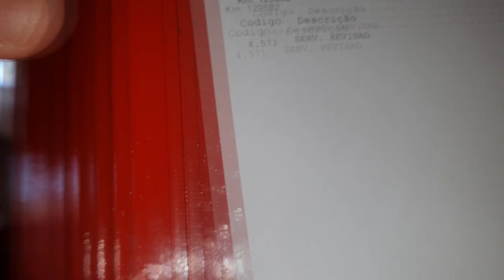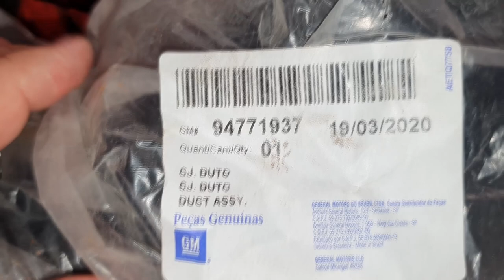EP. 536 // Chevrolet S10 Pintura BRANCA DESCASCANDO e a Mangueira de quase 900 REAIS!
SINOP/MT

Chevrolet S10 realizando a substituição da Mangueira do filtro no valor de quase 900 reais!
Entenda a pintura branca da S10 que descasca!

"embreagem s10"
"melhor mecânica"
"mecânica chevrolet"
"melhor marca óleo s10 5w30"
"como balancear"